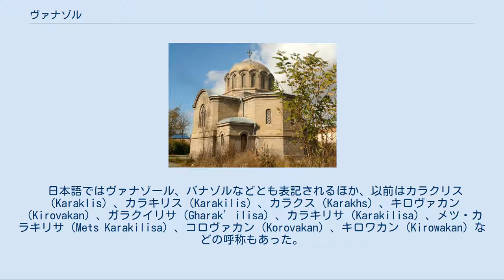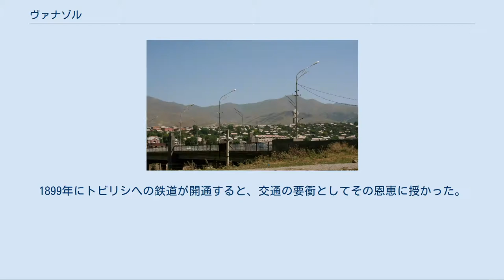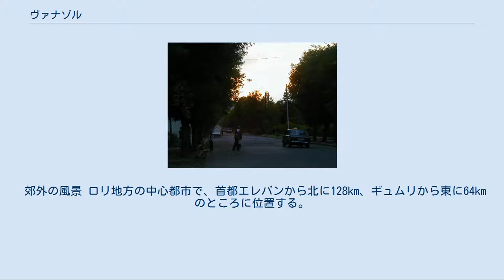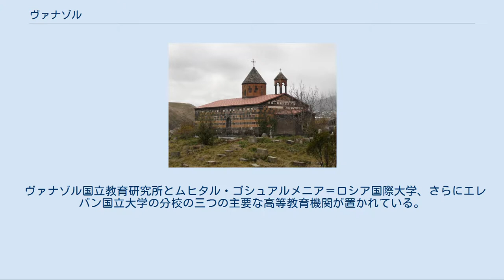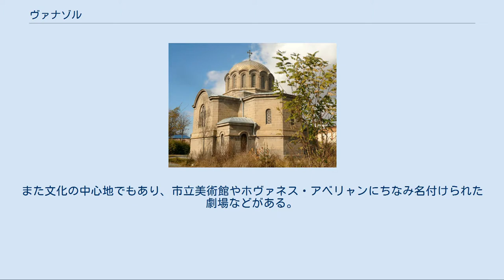ヴァナゾル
ヴァナゾル（アルメニア語: Վանաձոր、英: Vanadzor）は、アルメニアの北部にある都市。
人口は2001年の時点で10万7394人で、同国第三の規模を誇る。
ロリ地方の中心都市でもある。
夏は別荘地としてにぎわう。
 日本語ではヴァナゾール、バナゾルなどとも表記されるほか、以前はカラクリス（Karaklis）、カラキリス（Karakilis）、カラクス（Karakhs）、キロヴァカン（Kirovakan）、ガラクイリサ（Gharak’ilisa）、カラキリサ（Karakilisa）、メツ・カラキリサ（Mets Karakilisa）、コロヴァカン（Korovakan）、キロワカン（Kirowakan）などの呼称もあった。
帝政ロシア期はカラキリサ、ソビエト時代はキロヴァカンの呼び名が主流だった。
 カラキリサの黒い教会 町の歴史は未だ大部分が謎に包まれている。
墓など青銅器時代の遺物が発掘され地元の博物館に収蔵されていることから、そこまでさかのぼるのではないかとの説もある。
しかし、アルタクシアス王朝によるアルメニア支配が終わる紀元1世紀ごろにはアルメニア王国で13番目の地方のグガルク地方に組み込まれていた。
13世紀初頭には丘の近くに黒い石造りの教会が建てられたことからカラキリサの名を授かった。
1801年にはグルジアと同じくロシア帝国領になり、ペルシャと対峙するロシア防衛軍の前線になった。
ロシア・ペルシャ戦争中の1826年にはハッサン・カーンによって破壊されつくされた。
1849年にはロシア帝国によってエレバン県に組み込まれた。
1899年にトビリシへの鉄道が開通すると、交通の要衝としてその恩恵に授かった。
第一次世界大戦中の1918年5月には近郊でカラキリサの戦いが起こり、アルメニア側のトヴマス・ナザルベキアン将軍が劣勢に立たされていたところへガレギン・ニデ率いる一隊がかけつけトルコ陸軍の侵略を阻止した。
アルメニア第一共和国建国のきっかけとなったサルダラパートの戦いの数日後であった。
ヴァナゾル市街から西へ2キロメートルほどの地点にある小さな聖堂には、戦いの記念碑を建てる計画があがった。
 アルメニアの作家、ハチャトゥル・アボヴィアンによると1920年代、カラキリサには600人以上が住んでいて、その大部分が首都エレバンからの移民であった。
これはアルメニア県の制定後、ヴァナゾルにはカルス、アルダハン、エルズルム、ドウベヤジットなどから何百人もの移民が殺到していたためである。
 郊外の風景 ロリ地方の中心都市で、首都エレバンから北に128km、ギュムリから東に64kmのところに位置する。
標高は1425mで、パンバク川にタンツト川とヴァナゾル川が合流する付近の谷間に築かれている。
国内で三番目に大きな都市で、市街地は標高2500m級の山々が連なるバズム山地、パンバク山地に取り囲まれている。
街の南側と東側は密林に覆われているが、北側と西側は乾いた土地が広がる。
 気候は夏涼しく冬は暖かい。
冬の平均気温は-4.2℃だが、夏には20℃を超すこともある。
 1988年のアルメニア地震では付近の都市同様大きな被害をこうむり、ヴァナゾルだけでも564人が亡くなった。
しかし、ビル、大通り、中央公園などは被害を免れた。
 化学工場 基幹産業は化学で、1929年に最初の化学工場が置かれて以来この地に根を下している。
主な化学工場としてプロメティ＝キンプロム、ヴァナゾル化学工場、ヴァナゾル・キンプロム、ヴァナゾル化学繊維工場などが挙げられる。
また、火力発電所も置かれている。
 1999年にロシアの大手化学企業がアルメニアの化学市場を通じてヴァナゾルに工場を建設した。
その後、国内経済崩壊による1990年代の「失われた10年」を乗り越え、2001年に市内の化学工場と火力発電所は年間生産記録を更新した。
 ヴァナゾル国立教育研究所とムヒタル・ゴシュアルメニア＝ロシア国際大学、さらにエレバン国立大学の分校の三つの主要な高等教育機関が置かれている。
さらに2009年時点で中間技術大学が6校、公立学校が32校、保育所が20校ある。
また文化の中心地でもあり、市立美術館やホヴァネス・アベリャンにちなみ名付けられた劇場などがある。
 ロリ地方とタヴシュ地方を管轄するアルメニア使徒教会のグガルク教区はこの地を拠点にしている。
2002年5月、この地で新しい大聖堂の着工式が行われ、2003年の遅くには使徒教会の首座（カトリコス）のガレギン2世が見舞...